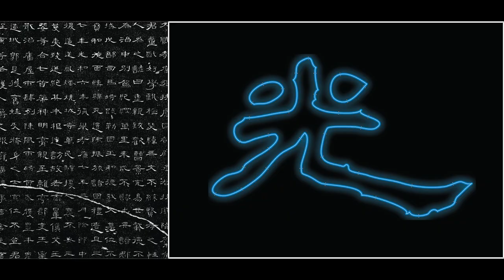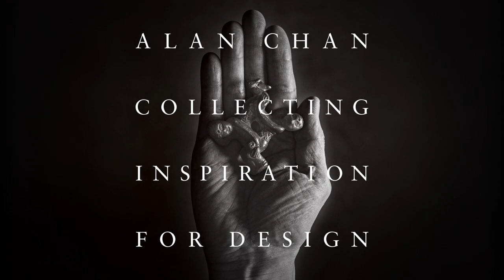Audio Guide : Alan Chan: Collecting Inspiration for Design - GiGi Leung - Enlightenment - English